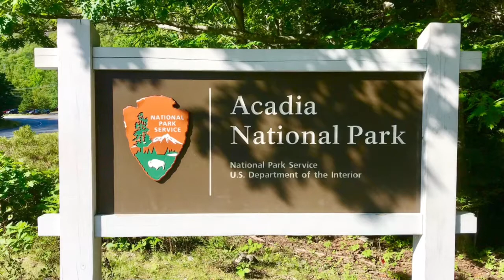Acadia National Park 2018